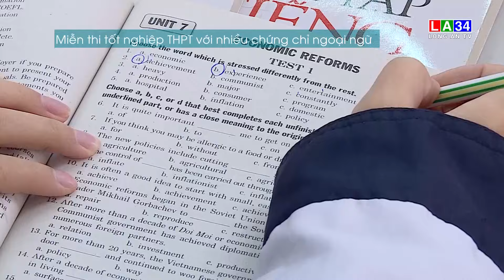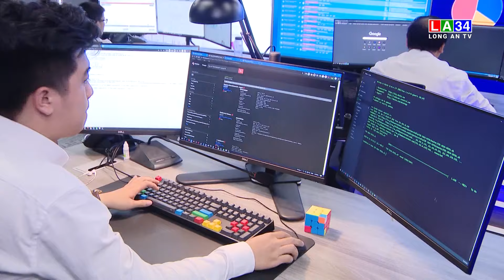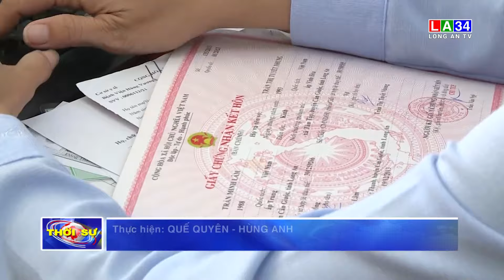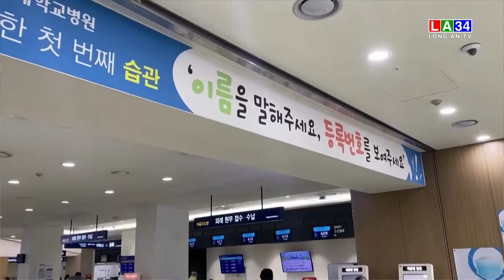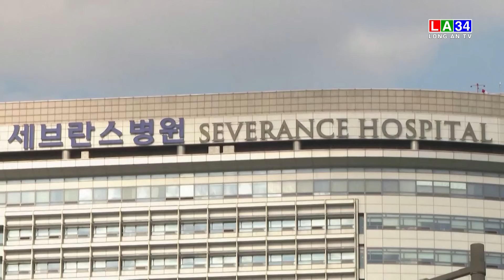Bản tin Thời sự trưa 1/4/2024 I Long An TV